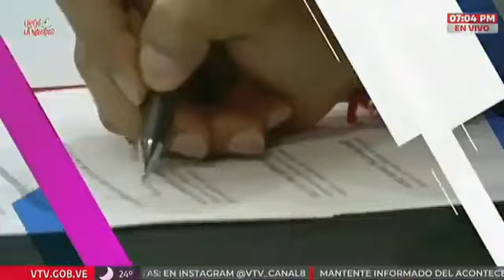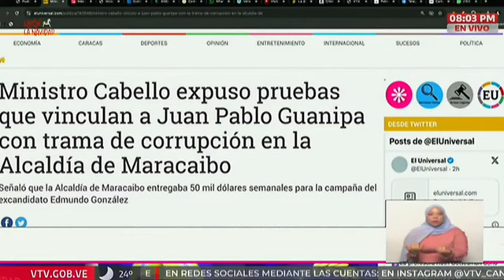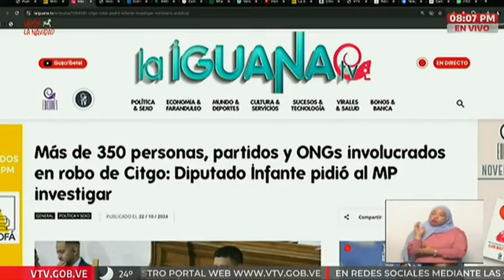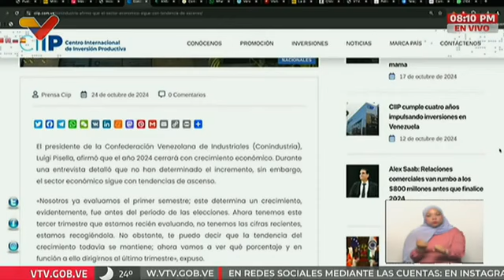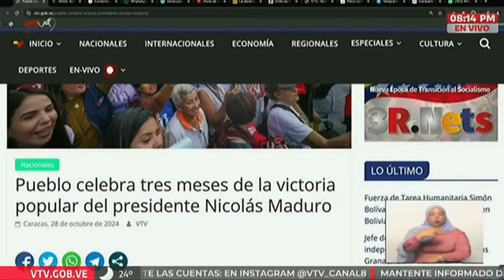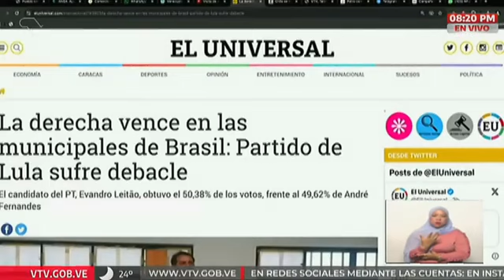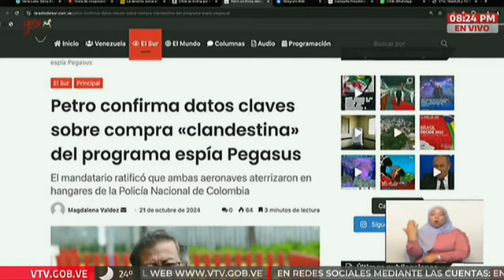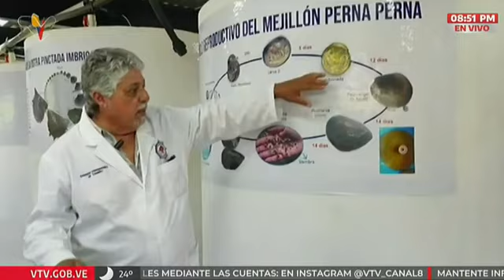CON MADURO + Episodio #64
Edición N°64 del programa “Con Maduro +”

@NicolasMaduro @Freddy Ñáñez @MippCI @yvan.gilpinto @luchaalmada15 @mippcivzla @conmadur0mas
Para ampliar esta y otras noticias visita Nuestra Página Web 🖥️
🔹En instagram:
Z3kyYQ==
🔹En Facebook:
🔹En Tiktok:
📻 Para escuchar los Latidos de la Patria Grande sintoniza los diales 📻:
Caracas 98.5 FM
Barquisimeto 97.1 FM
Calabozo 88.7 FM
El Tigre 96.7 FM
La Guaira 98.7 FM
Palmira 94.3 FM
Puerto La Cruz 96.7 FM
Rubio 104.3 FM
Trujillo 90.1 FM
Valencia 101.5 FM